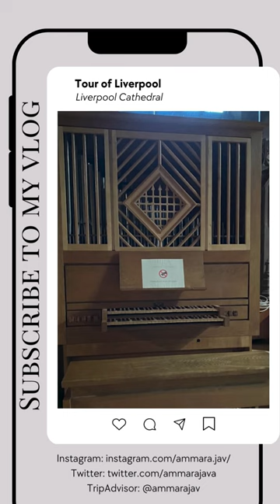Liverpool Cathedral England | Jaw-dropping Cathedral Church of Christ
St James Mt, Liverpool L1 7AZ

Liverpool Cathedral, also known as the Cathedral Church of Christ in Liverpool, is a cathedral of the Church of England located in Liverpool, England. It is the largest cathedral in Britain and the fifth largest in the world. The cathedral was built in the 20th century and was completed in 1978, after more than 70 years of construction.

The cathedral is known for its impressive architecture, which blends traditional Gothic styles with modern elements, such as its iconic copper dome. The cathedral also features beautiful stained glass windows, intricate stone carvings, and a towering spire that rises above the city skyline.

In addition to its religious significance, Liverpool Cathedral is also a popular tourist destination and cultural hub, hosting concerts, exhibitions, and other events throughout the year. Whether you are a visitor or a local, a visit to Liverpool Cathedral is an unforgettable experience that provides a glimpse into the city's rich history and culture.

TripAdvisor: @ammarajav